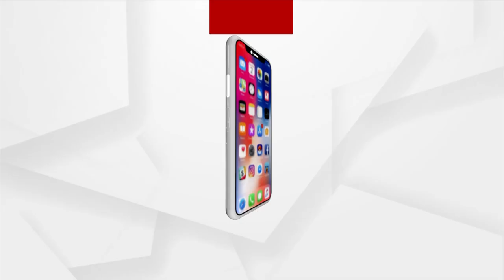Actor Saplin Mishra Wishes Everyone A Very Happy New Year 2023